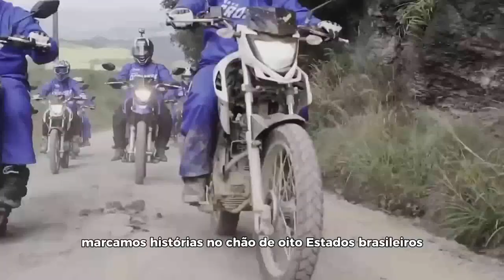Conheça as edições anteriores do Tour da Crosses